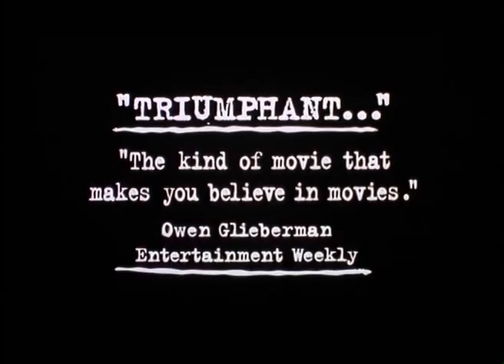SLAM Original trailer 1998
DIR:Marc Levin Blowback Productions, 1998.

WRITERS: Marc Levin, Sonja Sohn, Bonz Malone,Saul Williams, Richard Stratton
STARRING: Saul Williams, Sonja Sohn; Bonz Malone
DURATION: 100mins
GENRE:Drama

SLAM, starring Saul Williams, Sonja Sohn, and Bonz Malone, is a powerful work of cinema verite that portrays the story of a young black performance poet, Raymond Joshua (Saul Williams), who is arrested and imprisoned for a petty marijuana charge in a Washington, D.C. jail. Although the confining prison walls do little to shield him from danger, it is within those walls that Raymond establishes his identity, strength and voice, and meets a prison gang leader (Bonz Malone) and a prison writing teacher, Lauren Bell (Sonja Sohn). Bell inspires Raymond to use the power of creative expression to free himself from the struggles and demise of the black male, as another victim of the judicial system. Sublime poetry and heart wrenching realism, SLAM is itself a testament to the importance and the impact of artistic expression.

SLAM was awarded the Grand Jury Prize for a Dramatic Film at the 1998 Sundance Film Festival.